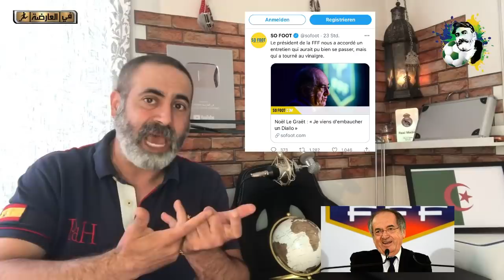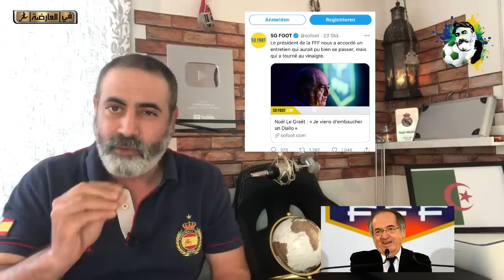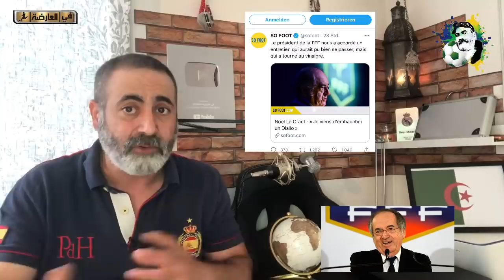الجزائر ضد فرنسا مباراة ودية رئيس اتحادية فرنسا يتحدى الجزائر في الجزائر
أخبار رياضية